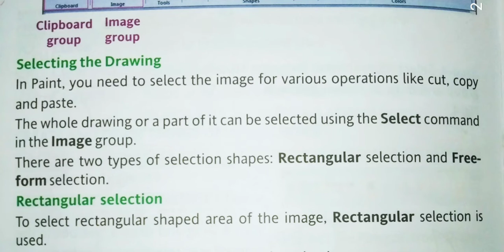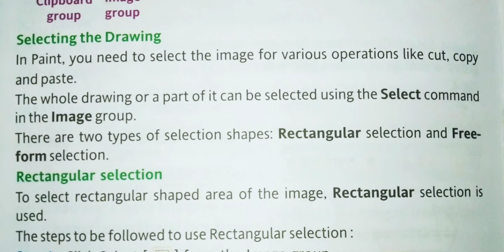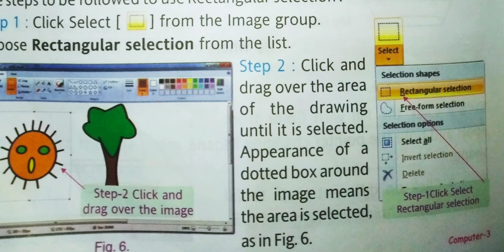Class-3rd | Computer | Chapter-6 (More on Paint) (Continuing..)